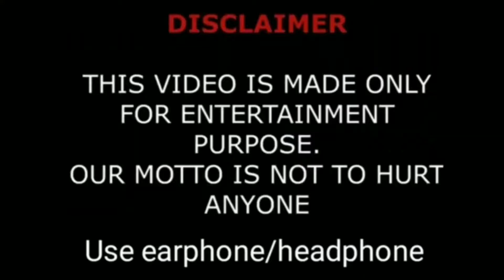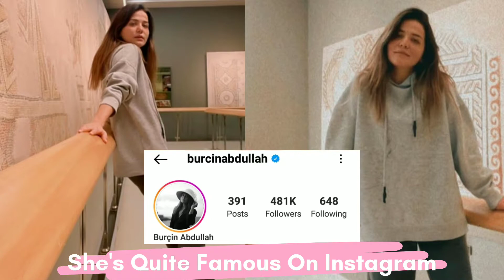Burçin Abdullah (Hafsa Hatun Real) Biography Lifestyle, Husband, Hobbies And Networth ||Showbiz Tv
Burçin Abdullah (Hafsa Hatun Real) Biography Lifestyle, Real Age, Husband, Hobbies And Networth ||Showbiz Tv

Burçin Abdullah (22 July 1987, Bursa ) is a Turkish cinema and TV series actor.

career

She became famous for her role as Lamia in the TV series Üvey Baba , which started to be broadcast on Star TV in 1998 and took the lead role. Burçin Abdullah took part in productions such as The Fifth Dimension , Büyük Meeting , Black Pearl , Kollama throughout her acting career . What is Fatmagül's fault? She played the role of Ayçe in the TV series She. She played a teacher named Zehra in the movie " Salam ", which was produced in 2013 and shot in four different countries on three different continents .  In 2015, she took part in the role of Alev in the TV series Rich Girl Poor Boy for a short time. Diriliş Ertuğrul in January 2017She was included in the series as Helena. She played the character of Leman Sancakzade in the TV series Heart Wound , which was broadcast on ATV between 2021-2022.

Burçin Abdullah is a graduate of Marmara University , Department of Economics in English .